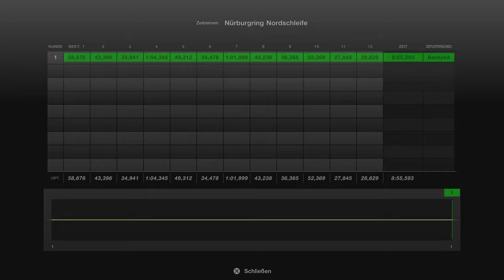Gran Turismo™ 7 349a Mercedes 300 SL Coupe 54